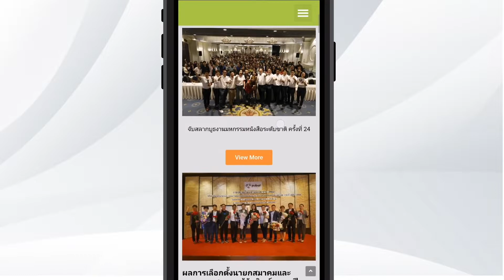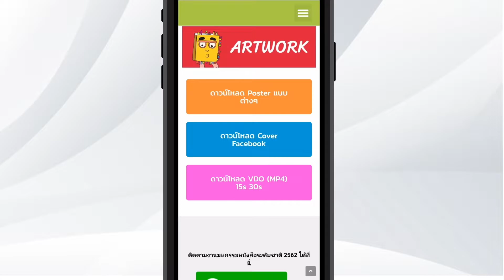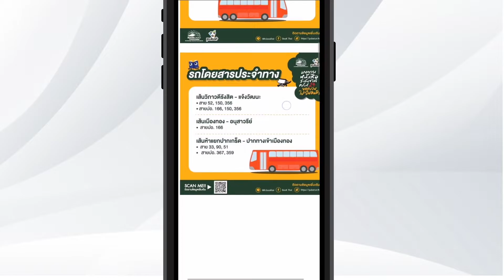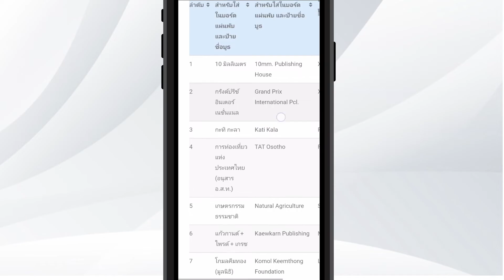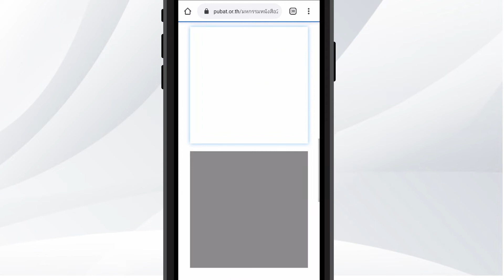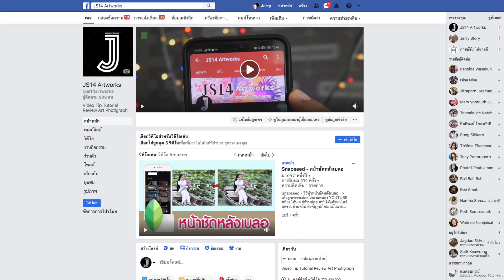คู่มือเที่ยวงานมหกรรมหนังสือแบบมีจุดหมาย ต้องเว็บนี้ pubat.or.th